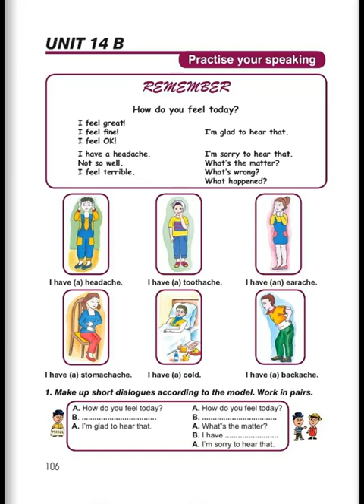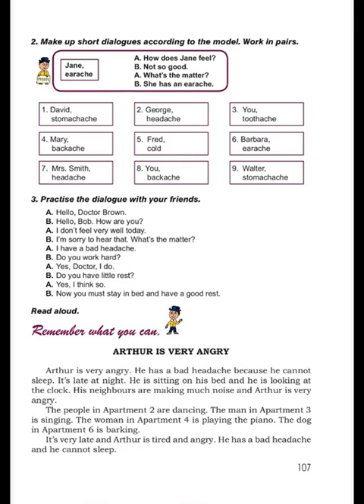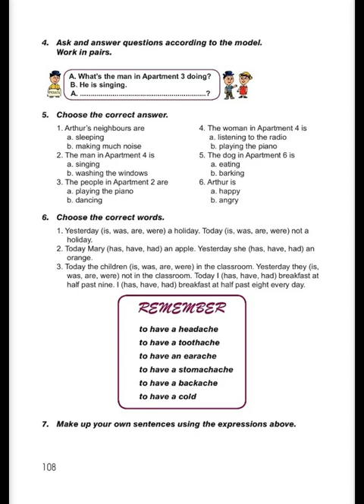Tnayin ashxatanq, English 5, Das 14B